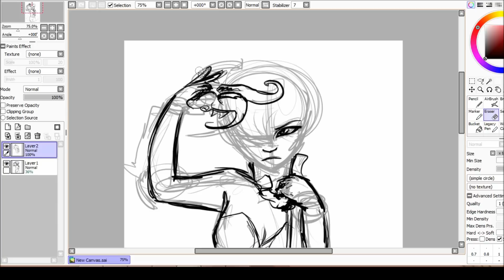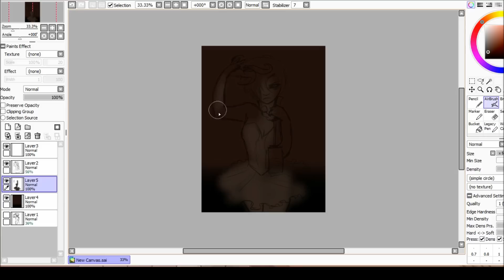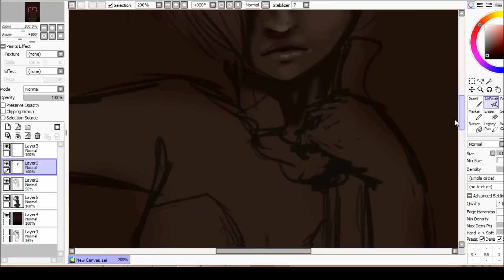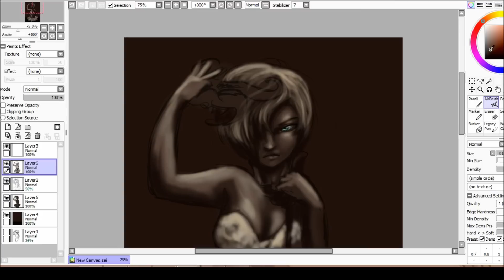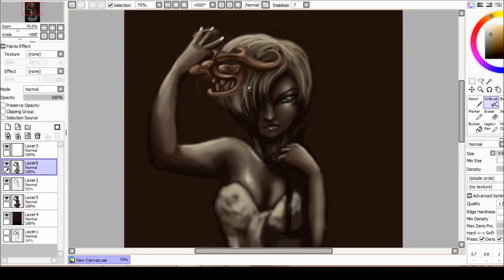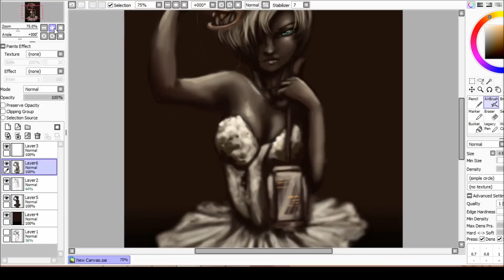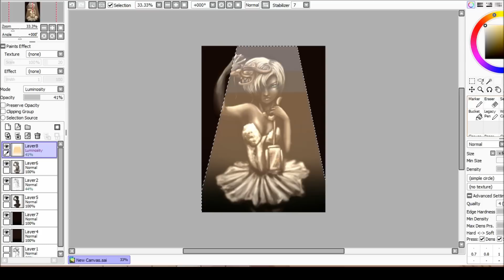Let's Draw: We Kissed the Ceiling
Heavily inspired by Harrison Bergeron and 2081